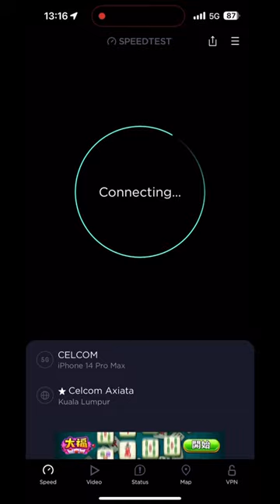Malaysia 5G Speedtest @ Bercham, Ipoh